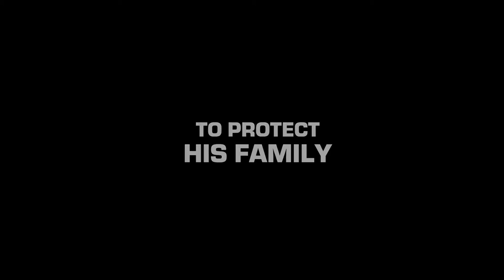The Invention Trailer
"To protect his family, he just has to get a little creative."